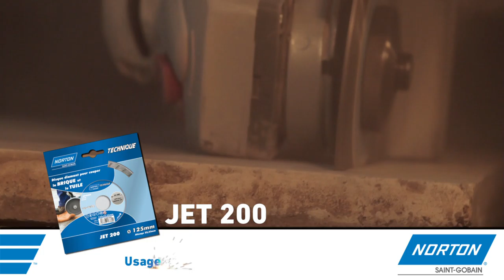NORTON - Jet 200 -Disque diamant briques, tuiles, pavés autobloquants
Vidéo de tronçonnage, Jet 200 de Norton, exemple d'applications.